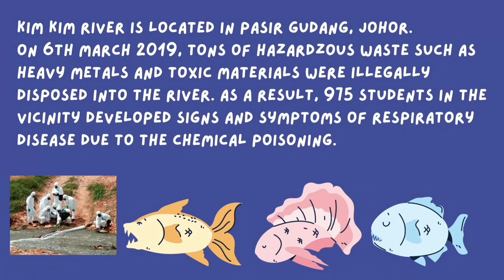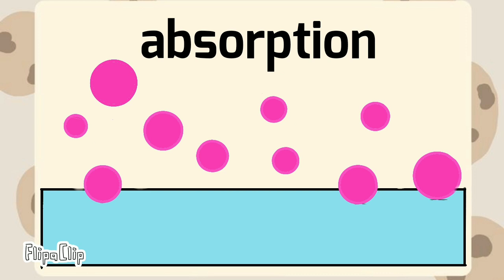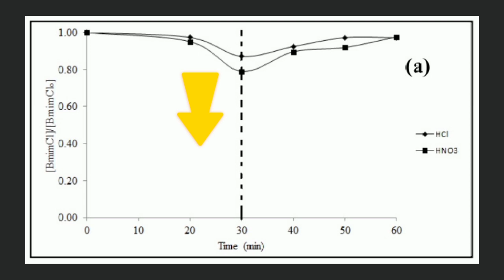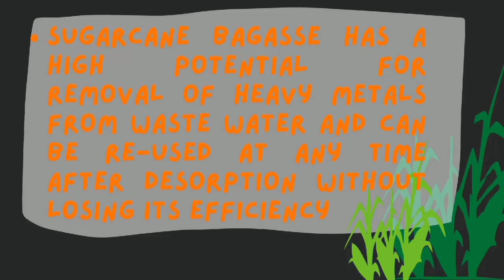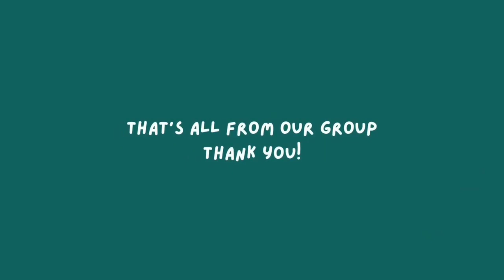Secondary Category: unodesinglette 🧚🏻‍♀️ - MRSM JOHOR BAHRU | SUNGAI KIM KIM CLEAN TECH COMPETITION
U4S Southern Zone | SUNGAI KIM KIM CLEAN TECH COMPETITION
Secondary Category
unodesinglette 🧚🏻‍♀️ - MRSM JOHOR BAHRU

You are invited to vote for your favourite finalist teams to win the Sungai Kim Kim Clean Tech Competition Most Popular Video Award! Voting is open until Sunday, 13 February 2022 by liking your favourite team's post on the Facebook post or YouTube video.

"Science and Technology in Preserving and Conserving Sungai Kim Kim"

University for Society
Kementerian Pengajian Tinggi
Pejabat Penolong Naib Canselor - Jaringan Industri & Masyarakat UTeM
Universiti Teknikal Malaysia Melaka - UTeM
Naib Canselor UTeM
MRSM JOHOR BAHRU